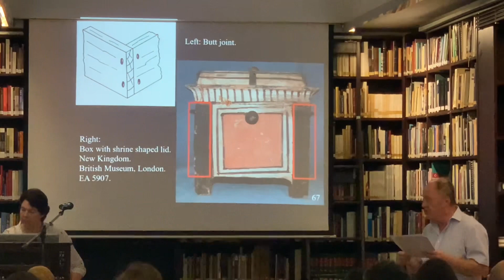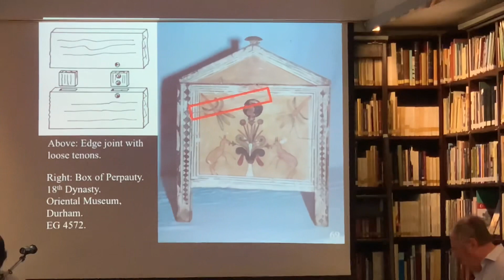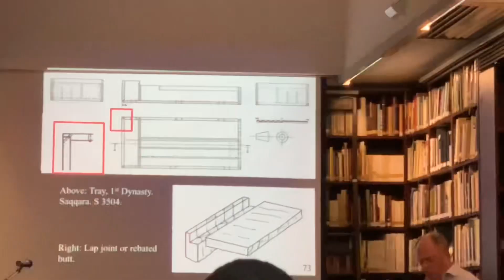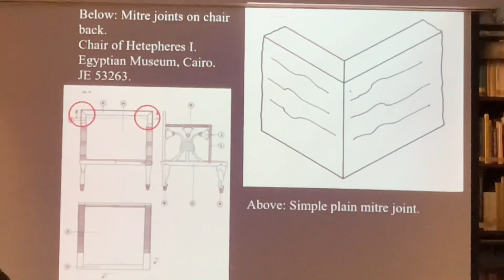لقاء حصرى مع دكتور جيفري كيللين لأول مرة عن فنون النجارة عند قدماء المصريين - الجزء الثاني